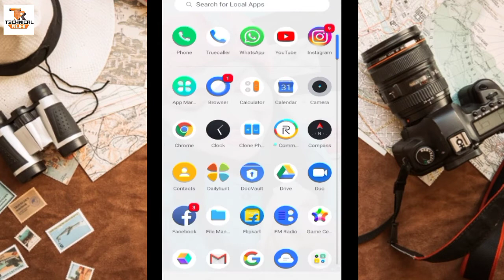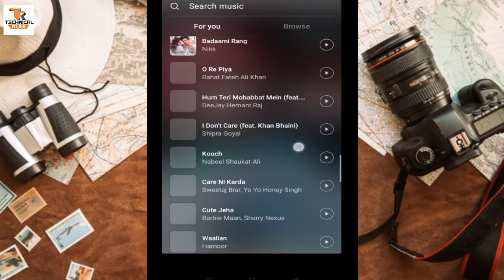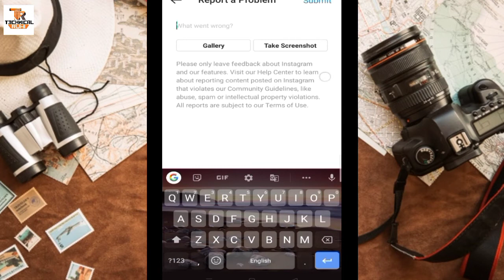Instagram Story par Punjabi song nahi aa rahe / Instagram Story par sirf English song aa rahe hai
hogi to aap jakar is video ko pura dekhe main aapko is video mein detail mein bataya ki aap kaise is problem ko solve kar sakte hain bus kuchh step ko follow karna hai and Uske bad aapki yah problem bilkul sahi ho jayegi and doston

YOUR QUESTION:::

punjabi song
instagram music problem
instagram story song problem
instagram par song nahi ho raha...
instagram story
instagram story problem
hindi song
insta music story problem
insta music story problem hindi
instagram music
instagram music story
instagram par music ka option na...
instagram par punjabi song nahin...
instagram song
पंजाबी सॉन्ग

instagram story par punjabi song Kaise lagaye

Instagram music par sirf english song aa raha h

How to convert Instagram music English into Hindi and Punjabi

Instagram Story par sirf English song aa rahe hai

Instagram music par only english aa rahe hai

Instagram Story par punjabi song nahi aa rahe

Instagram Story par bollywood song nahi aa rahe

Instagram music par punjabi or Bollywood song nahi aa rahi

Instagram pe Hindi song Nahin a rahe Hain kya Karen

Instagram story per Punjabi song Nahin a rahe

Instagram story per sirf English song a rahe hain

how to fix English song problem Instagram

how to fix Instagram English song problem

Instagram per Hindi song Nahin a rahe

Instagram par Hindi song Kaise laen

Instagram story Punjabi song Kaise laen